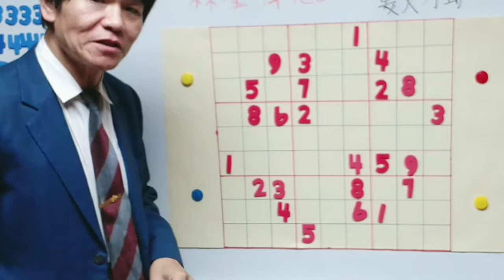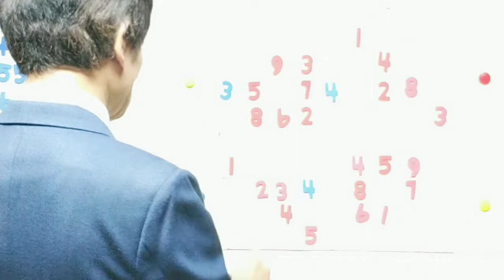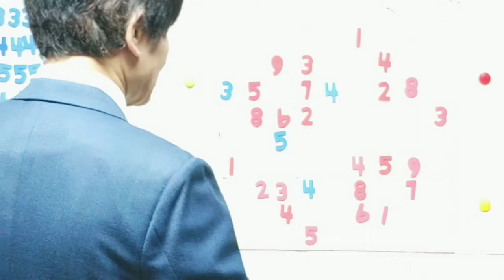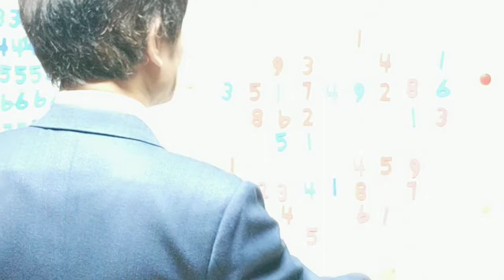數獨 54-1 速解技巧，林金澤老師談數獨，10分鐘了解數獨，破解腦筋的黑洞，遠離失智，永遠是精英;提升專注力，進而培養敏銳觀察，因而過著精彩的人生!